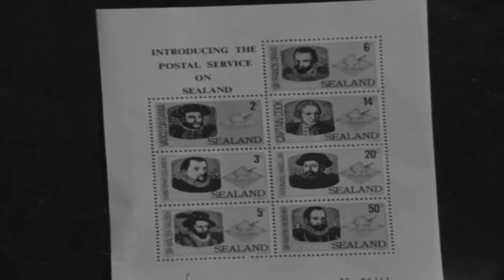Micronation 'The Principality of Sealand' in 1970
Enhanced audio and video.

The Principality of Sealand is a micronation that claims Independence. It was formerly called Roughs Tower, an offshore platform in the North Sea approximately 7.5 miles off the coast of Suffolk UK. Roughs Tower is a disused Maunsell Sea Fort, originally called HM Fort Roughs and used as an anti-aircraft gun platform by the British during World war 2.

It has been occupied since 1967. It was claimed as a sovereign state by the family and associates of the late Paddy Roy Bates a British pirate radio broadcaster and micronationalist. More information can be found online. In this TV report we see Bob Wellings being winched up to meet the Bates family.